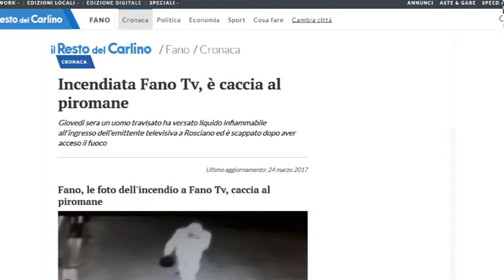Atto incendiario contro la sede di FanoTV, tanti messaggi di solidarietà